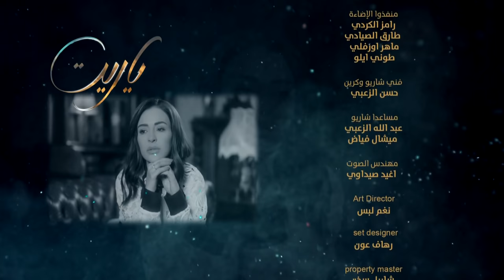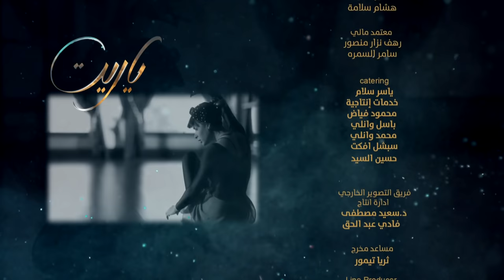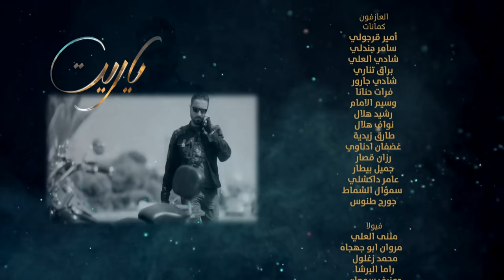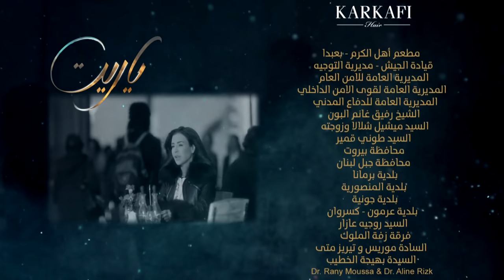Ya Rayt يا ريت Episode 25